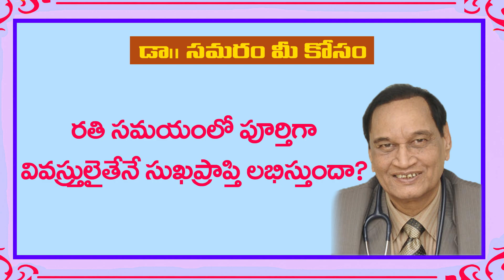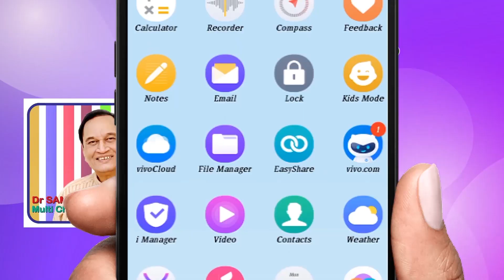వివస్త్రులై తేనె సుఖ ప్రాప్తా ..?Topic 648 Dr Samaram Mee Kosam